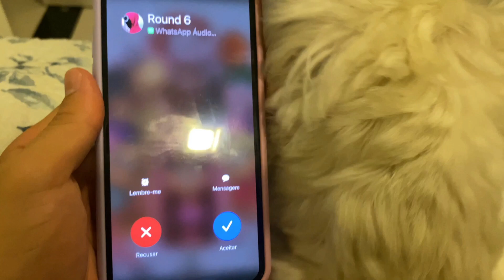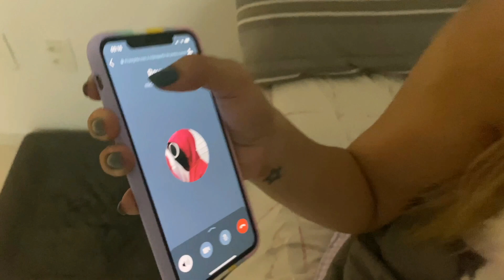RECEBI UM MCDONALDS DO BATATINHA FRITA 1, 2, 3 ÀS 3 HORAS DA MANHÃ E FOI MUITO ASSUSTADOR !!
Tmjjj Famíliaa!!!